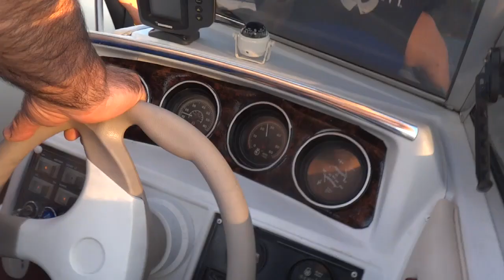Beaver Lake, Arkansas 2011 HD vid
Annual boys get together at Beaver Lake, Arkansas (2011)
All footage recorded on SONY TX10. Edited on FinalCutPro X.

Sound track: Deep Purple- Highway Star